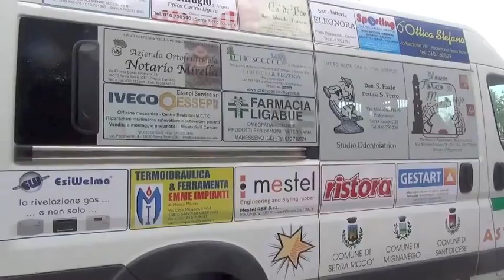Solidarietà in Movimento: ecco come è fatto il pulmino